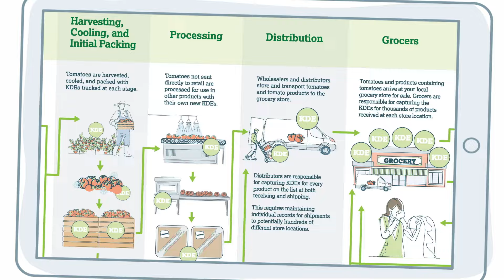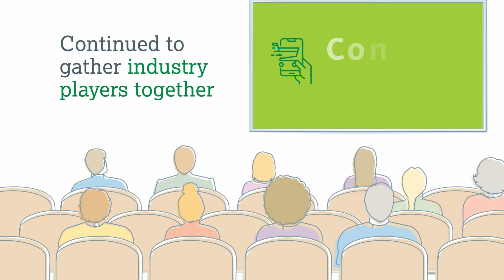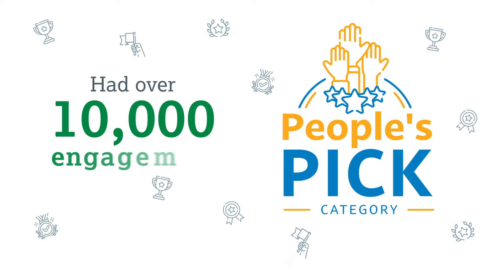FMI’s 2023 Recipe for Success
FMI’s recipe for success in 2023 included equal parts Advocate, Collaborate and Educate, and a dash of Celebration. When mixed well and baked, this recipe creates strong support for the food industry’s efforts to feed families and enrich lives. Watch how!